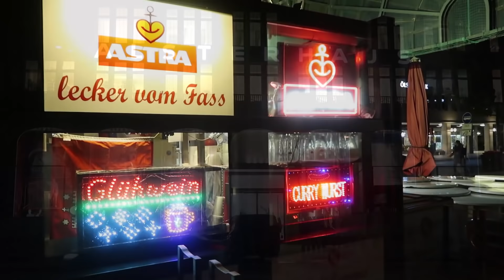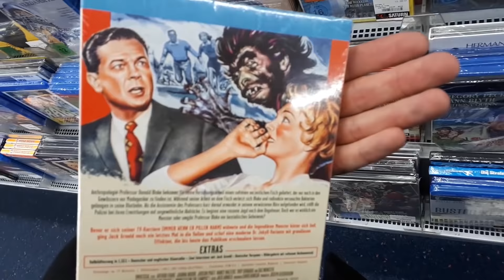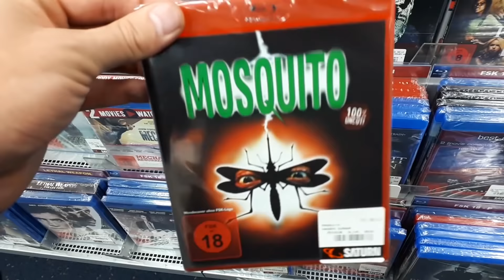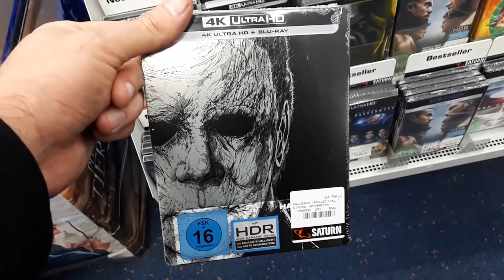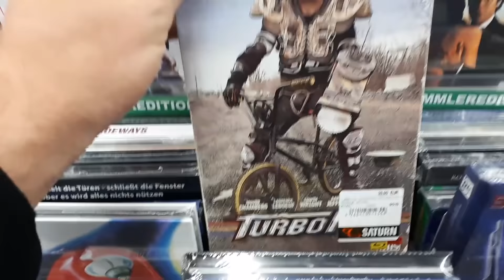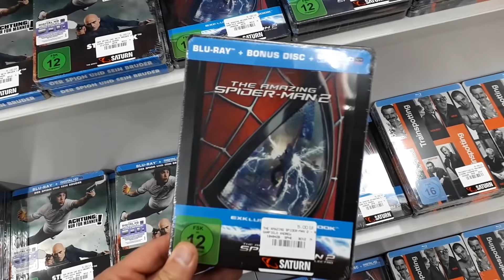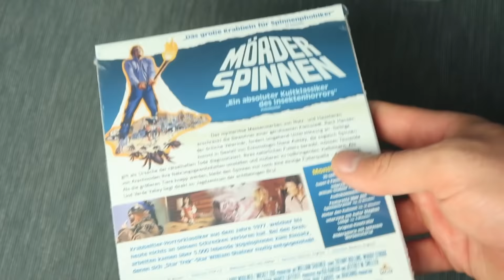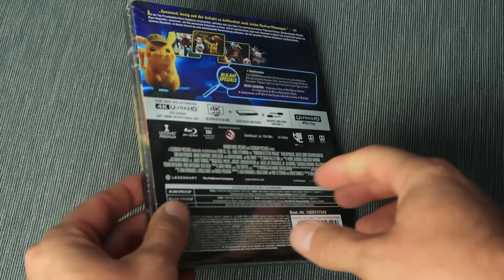ESKALATION: XXL - Shoppingtour im GRÖSSTEN SATURN Deutschlands ( HAMBURG - HBF )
Eskalation XXL Blu-Ray & DVD Shoppingtour im grössten Saturn Deutschlands ( Hamburg Hauptbahnhof ) inklusive update (2019). Mediabooks, Steelbooks & Amarays und vieles mehr. Viel Spaß!

* Pokémon Meisterdetektiv Pikachu 4K UHD + 2D (EE)
* John Wick: Kapitel 3 - 2 Disc-Edition - 4K UHD und Blu-ray im Steelbook

▬ Social Media ▬▬▬▬▬▬▬▬▬▬▬▬▬▬▬

►Ich auf Instagram:
dwaynejasonbrucewilles